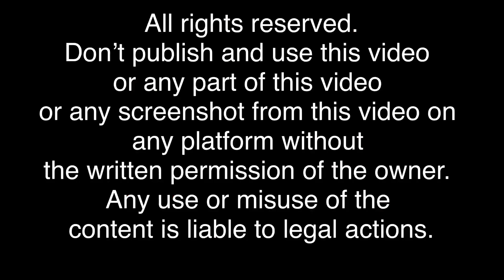Silky Long Hair combing in sunlight